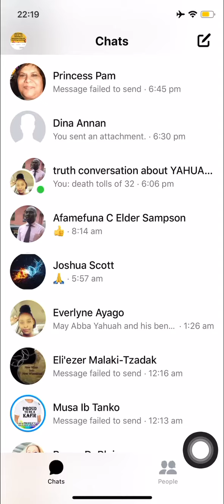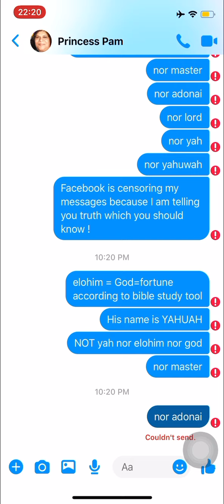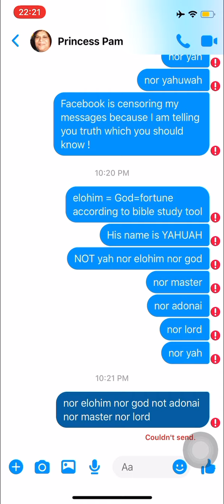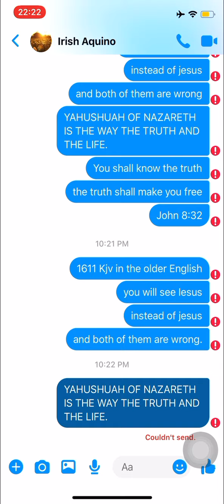October 25, 2020